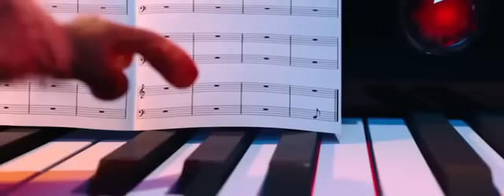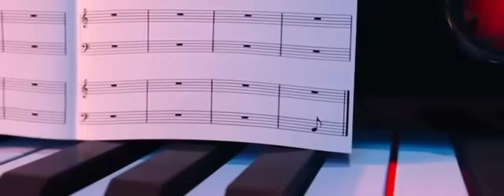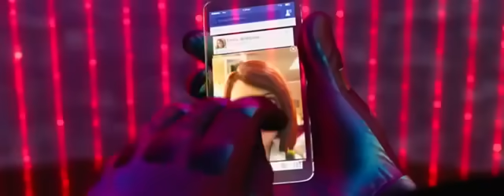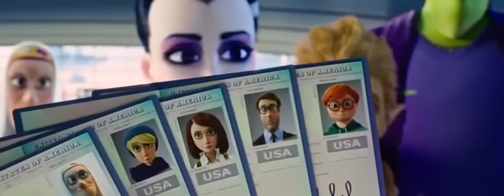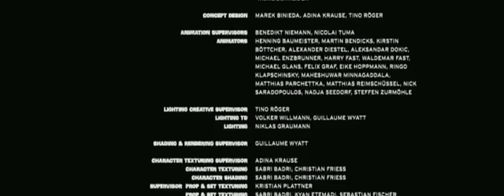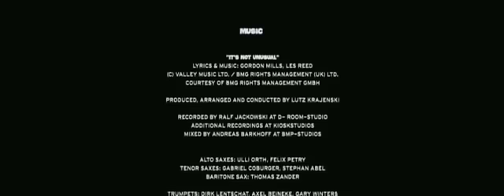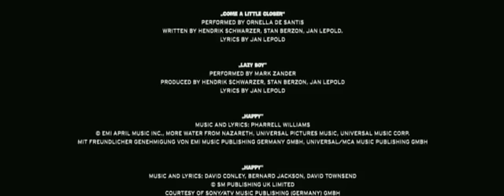Uma Familia Feliz Filme (DUBLADO)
Data de lançamento 17 de agosto de 2017 (1h 36min)
Direção: Holger Tappe
Elenco: Juliana Paes, Emily Watson, Nick Frost mais
Gêneros Animação, Família
Nacionalidades Alemanha, Reino Unido

Sinopse:

O feitiço de Drácula transforma uma mulher e seus entes queridos em um vampiro, uma múmia, um lobisomem e o monstro de Frankenstein.